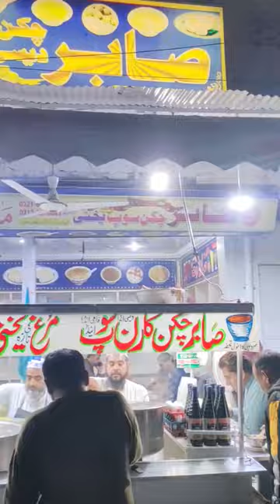Sabir Soup Multan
Sabir Soup in Multan

chicken soup
multan
Chicken
Chicken corn soup,chicken soup recipe
chicken hot and sour soup
Hot and sour chicken soup
How to make chicken soup
chicken yakhni
healthy chicken soup
best chicken soup
Iram chicken soup
Chicken noodle soup
Hot and sour chicken soup recipe
oldest chicken tawa piece in multan
Healthy chicken soup
Tasty foods in multan
Chicken recipe
Soup corners in multan
multani
Chiken corn soup
Irum soup multan cant
Sabir soup rasheedabad